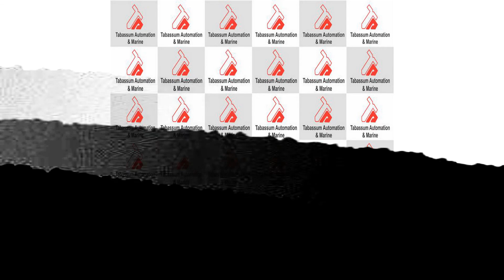ABB 07 KR 91 advant controller 31 Basic unit testing video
Abb 07 kt 97 controller GJR5253000RO100
abb
07 kt 97
advant controller 31
basic unit
dc-in 15w
24v 0v
outputs 24vdc 0,5a
a 62,00. a 62,07
inputs 24v dc
outputs 24vdc 0,5a
e/a 63,00.e/a 63,07
GJR5253000RO100
07kt97d
0213
6038
listed
80f1
ind.cont.eq
condition :  good

TABASSUM AUTOMATION

BHAVANGAR.